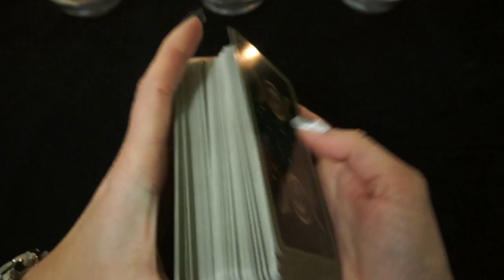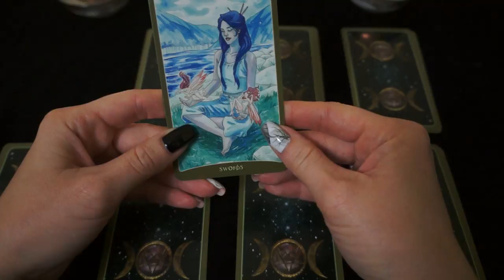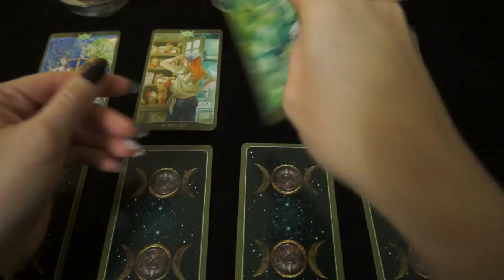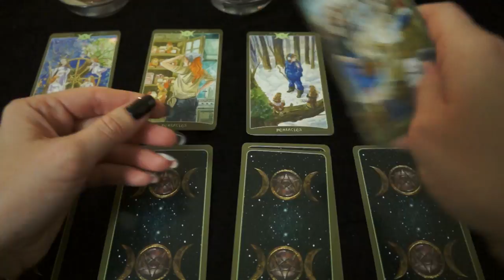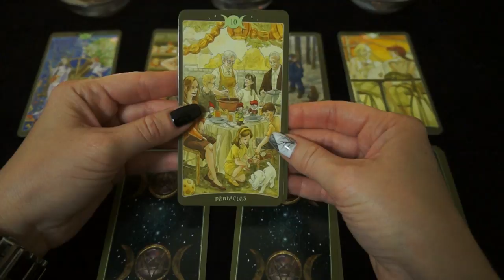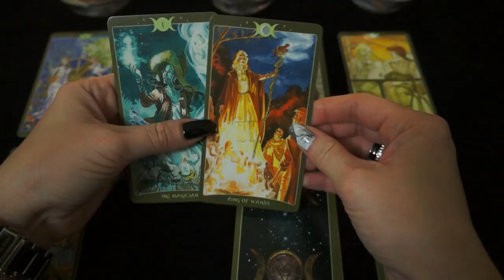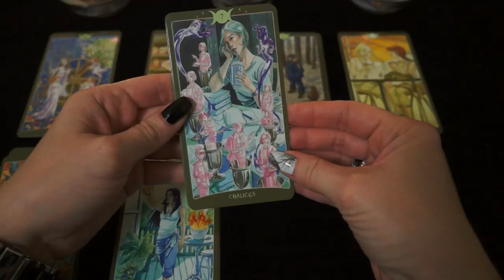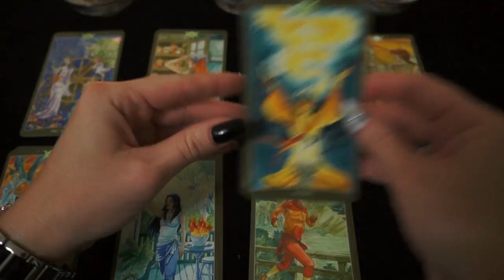"Переходный возраст или как наладить взаимоотношения с ребенком?"